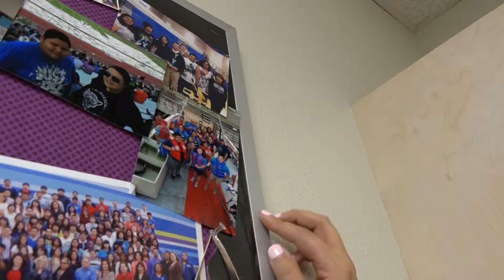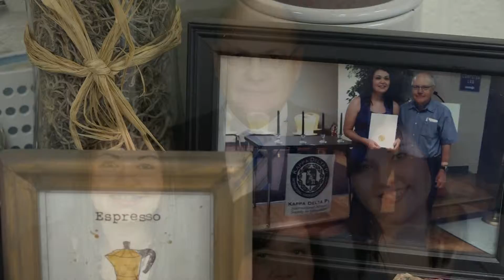EXCEL SOUTH SAN